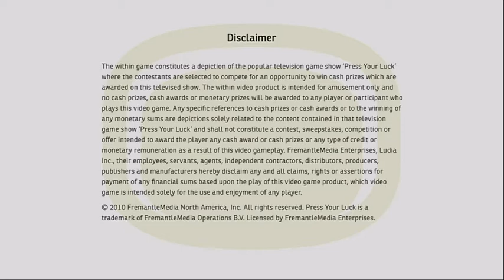2019 Birthday Special for ReadyUnknownFox (Part 53)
Here is Part 53, in which the next game will be Press Your Luck for the PS3. How will I do? Watch to find out, and Part 54 will be up next.